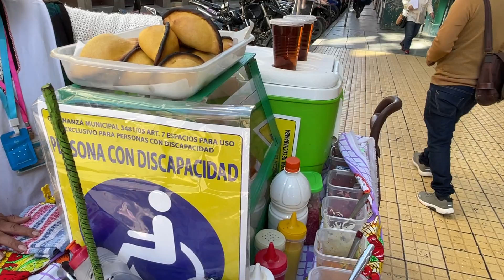Doña María, la señora con cáncer que saca fuerzas para dar condiciones a su nieta.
Las personas que quieran apoyarla pueden llamarla al 69498931 o ir a su puesto que está en la General Achá y Ayacucho.